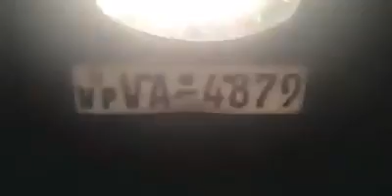‍රාලහාමි නීතිය නවන්න ගිහින් මාට්ටු වෙලා